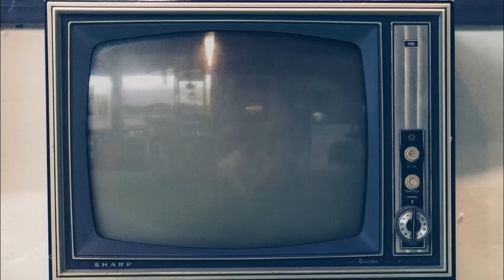WELCOME BACK 😱LOOSE FRESH HOME 🇷🇺| Moscow17 Loose - Welcome To Moscow | Pressplay (REACTION)